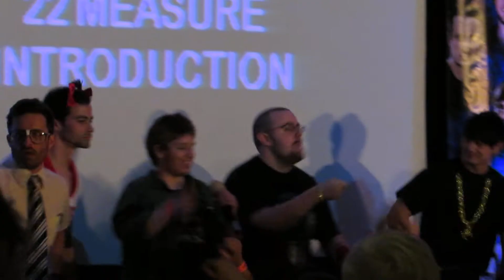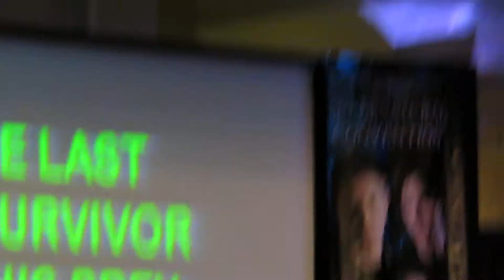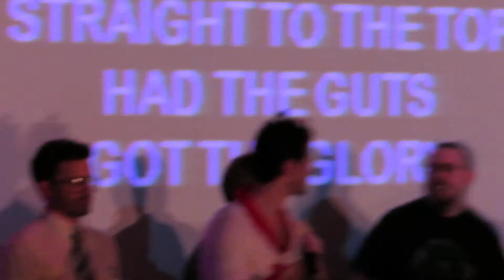5/3/13 Supernatural Con Karaoke - Eye of the Tiger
Whippany, NJ